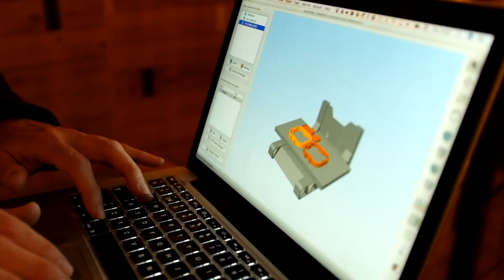ANNIVERSARY VIDEO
Today's vlog is not only video number 50 (is this called a vlogaversary?), it also contains a special surprise as I will reveal a little project that I have been working on for a while.